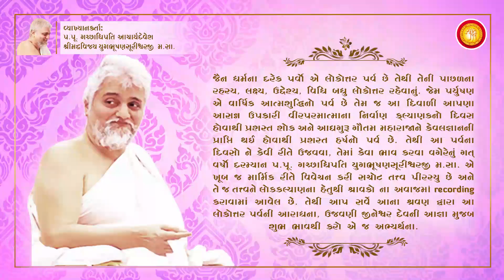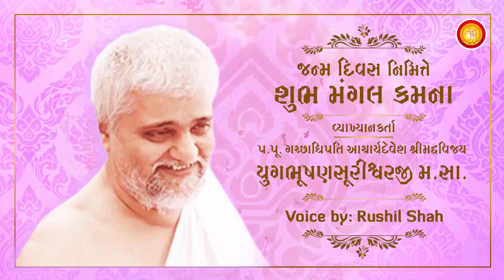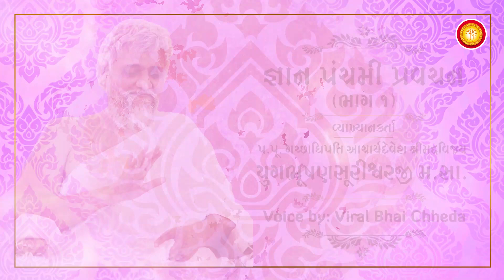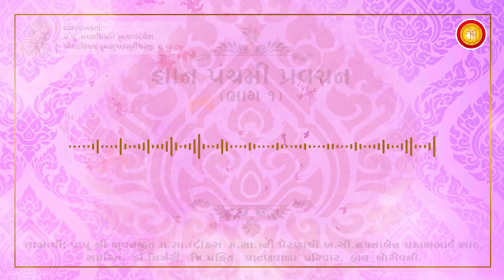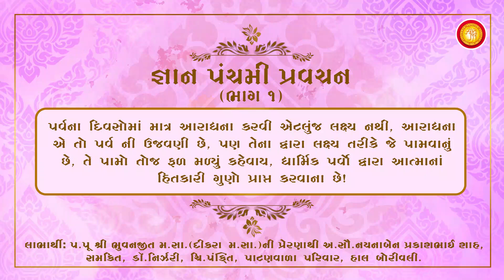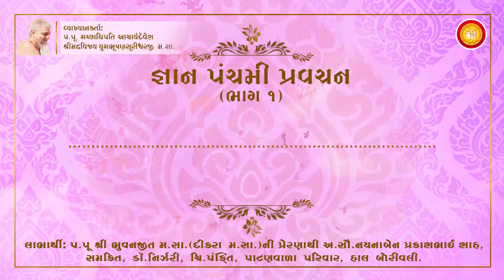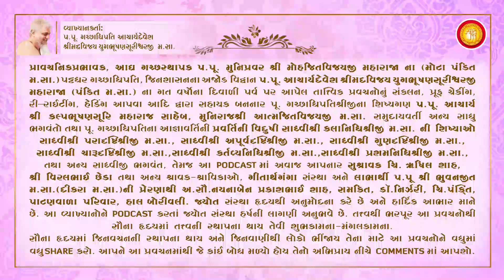Gyan Panchami Pravachan - 1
•જ્ઞાન એ માત્ર ચેતન ની મોનોપોલી કેમ છે?
•આપણો જન્મ દિવસ હોય તો શું ભાવના ભાવવી?
•કોઈનો જન્મ દિવસ હોય તો શું વીશ કરવું?

⏳Pravachan Timeline:

00.00 - આપણો જન્મ દિવસ હોય તો શું ભાવના ભાવવી? કોઈનો જન્મ દિવસ હોય તો શું વીશ કરવું?

05:00 - જ્ઞાન એ માત્ર ચેતન ની મોનોપોલી કેમ છે?

10:20 - તમે ઘરને સજાવો તો ઘર ખુશ થાય? તેને ખીલ્લી ઠોકો તો  તે દુઃખી થશે?

13:25 - જ્ઞાનનો સ્ત્રોત શું છે?

20:30 - જિન કથિત સમ્યગ્ જ્ઞાનની સ્તુતિ...

27:00 - શ્રુતનો વરસો કેટલો મહત્વનો છે?

31:15 - જ્ઞાનના 51 ભેદ સમજવા તથા મેળવવા ની ચાવી.

34:00 - સંતાનોને મોડર્ન એજ્યુકેશન આપવું જ પડે તો સાથે શું સમજણ આપવી?

37:30 - સમ્યગ્ જ્ઞાન ની સાથે સમ્યગ્ દર્શનનું ઈંટરકનેક્શન...

The most differentiating factor between the living and non-living is the knowledge perseverance  capability of the living. Right Knowledge, "Samyag Gyaan" is the monopoly of only the conscious living being.

Do you seek the knowledge of scriptures or the knowledge of the self and experience of your existence?

The revered masters show us the path of ultimate state of pure existence, they are not here to satisfy your hunger for knowledge, but they are here to liberate us.

Let's dissolve in H.H. Yugbhushansuriji Maharaj's discourses on "SAMYAG GYAN" and transform our way of perceiving things in the Right Way, Samyag Way!